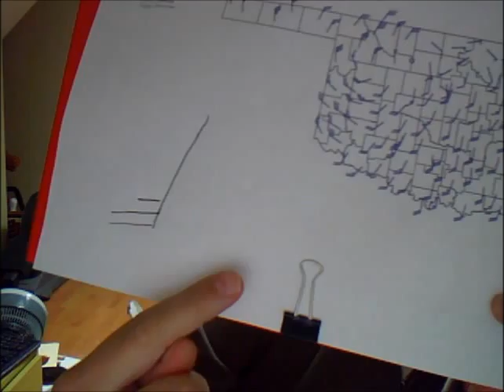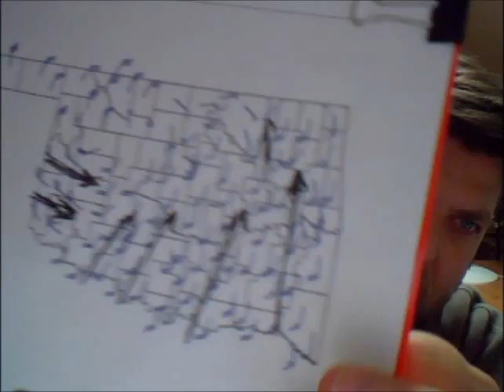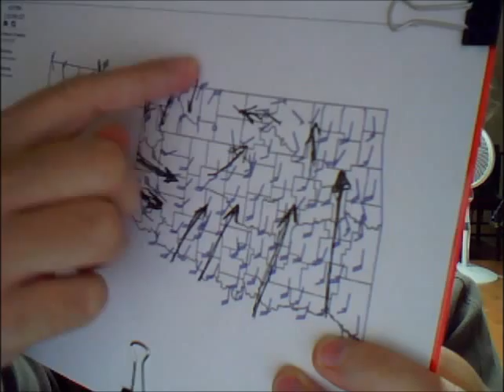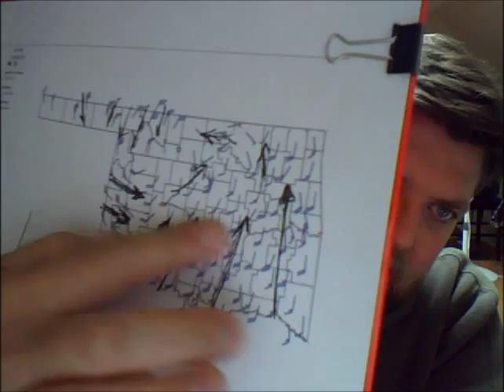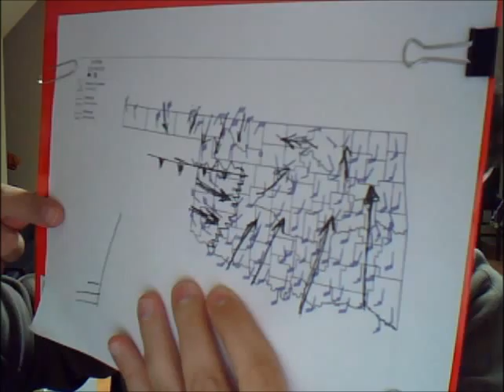sum12D001wk6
mid-semester update on map interpretation assignments